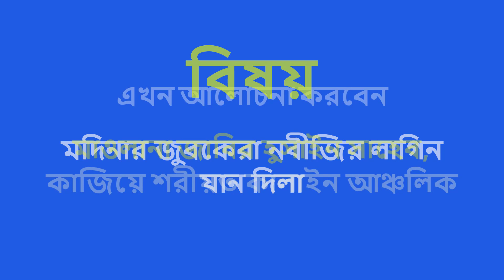MAWLANA JABIR HUSSAIN SAHEB BANGLA NEW WAZ INDIA 2020||মাওলানা জাবির হুসাইন সাহেব বাংলা ওয়াজ ।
☑️ ক্বাদিরীয়াহ মিডিয়া চ্যানেলে আপনাকে স্বাগতম
☑️তারিখ-১০/০২/২০২০
☑️স্থান-কালাইন ধূমকর বাসস্ট্যান্ড ।
☑️আয়োজনায়ঃ-কালাইন ধূমকর বাসস্ট্যান্ড জুবসমাজ।
☑️Qaudiriah Media
☑️এই চ্যানেলে আপনারা ইসলামিক ভিডিও, ওয়াজ মাহফিল ,ইসলামিক সংগীত, ইসলামিক আলোচনা, তাফসীরুল কোরআন মাহফিল ও বরাক উপত্যকা তথা দেশ বিদেশের জ্ঞানীগুণী উলামায়ে কেরামগণের ওয়াজ মাহফিলের ভিডিও পাবেন। ইসলাম প্রচারে আমাদেরকে সাহায্য করুন আপনাদের একটি শেয়ার হতে পারে ইসলাম প্রচারের একটি দিক ,হতে পারে আখেরাতে নাজাতের উছিলা । আমলের নিয়্যাতে মাহফিল গুলো ছড়িয়ে দিন পৃথিবীর আনাচে কানাচে । আপনাদের জন্যই আমরা অক্লান্ত পরিশ্রম করে নিয়ে আসবো নতুন নতুন ওয়াজ মাহফিল।
আশাকরি আমাদের এই স্বল্প প্রয়াস আপনাদের কাছে ভালোই লাগবে ভালো লাগলে অবশ্যই কমেন্ট করে জানাবেন । আপনাদের সহযোগিতা এবং ভালোবাসায় আমরা এগিয়ে যেতে চাই তাই আশাকরি আপনারা আমাদেরকে প্রেরণা দিতে পিছপা হবেন না ।
▶ব্রিঃ দ্রঃ আমাদের চ্যানেলে আমরা শুধুমাত্র আমাদের নিজস্ব কনটেন্ট আপলোড করে থাকি। যার সর্বসত্ত্ব Quadiriah Media